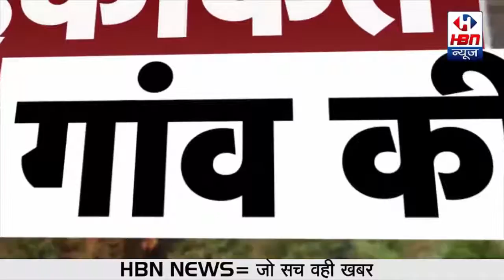साबरकांठा जिले के तलोद पोलिस थाना में पीछले 3 साल अपहरण के अपराध की वज से नास्ता फिरता